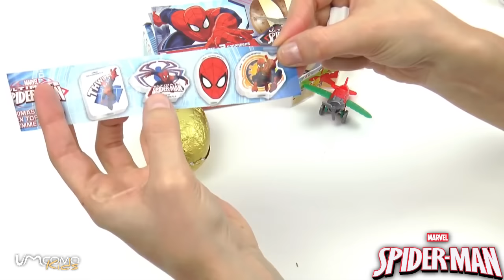OVO surpresa HOMEM ARANHA | SURPRESAS 🎁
Olá amiguitos! Estamos de volta com um novo vídeo. Hoje temos 3 ovos surpresa com surpresas do Spider man. Vem descobrir conosco as surpresas que estão nos ovos.
Se gostas te deste vídeo não te esqueças de subscrever o nosso canal e de partilhar como os teus amigos.

umComo Kids é a melhor forma de descobrir os brinquedos mais recentes e que mais gostas. Não irá faltar nenhum dos teus personagens favoritos. Peppa Pig, Frozen, Spiderman, Violetta, Os Minions, Hello Kitty, as Tartarugas Ninja... nem os brinquedos que sabemos que adoras como a massinha Play Doh ou os bonecos de Lego e Playmobil. Diverte-te com todos os vídeos deste canal e partilha com os teus amigos!